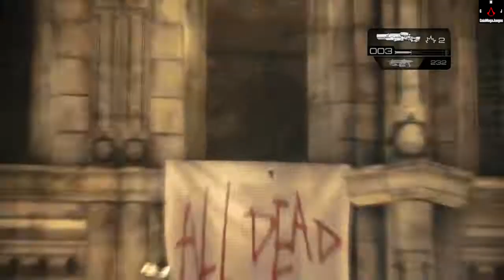Gears of War Aftermath Campaña | Acto 5 | Español Latino HD